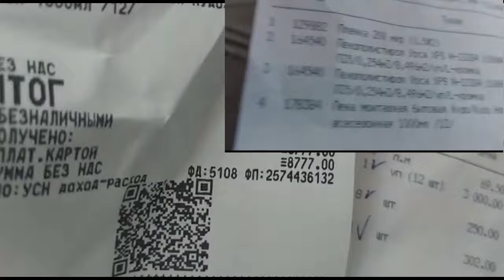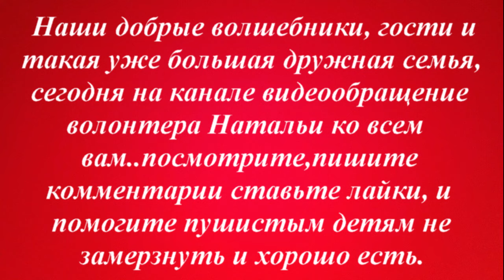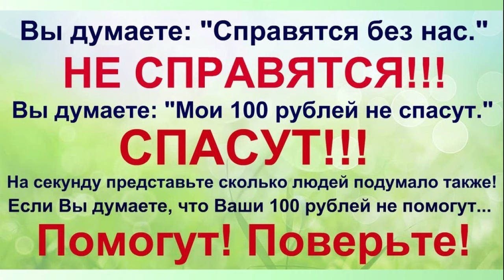Осень заморозила приют и его обитателей срочный сбор на утепление и питание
приют на грани собаки голодают беда в приюте спасение онлайн
Дорогие наши друзья!!
SOS,SОS...приют на грани остаться без соломы и тепла, нет финансов на утепление домов..на питание, к сожалению Осень резко вступила в свои права и дети очень ждут вашей помощи.
Наши добрые волшебники, гости и такая уже большая дружная семья, сегодня на канале видеообращение волонтера Натальи ко всем вам..посмотрите,пишите комментарии ставьте лайки, и помогите пушистым детям не замерзнуть и вдоволь кушать.
ОБЪЯВЛЯЕТСЯ НЕДЕЛЯ  доброго СТОЛЬНИКА!!!

Помочь нашим животным можно на реквизиты:
Карты Сбербанка
Visa: 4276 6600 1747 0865
Paysend: на имя MARIYA SEMYASHKINA
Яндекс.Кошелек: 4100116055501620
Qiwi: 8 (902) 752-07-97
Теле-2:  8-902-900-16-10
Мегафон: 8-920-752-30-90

Мы проверили новую систему, деньги доходят отлично и без проблем:
1.Регистрация несложная, нужны телефон и почта. Полученный на телефон код ввести в нужное поле.
2.Чтобы  Правильно завершить Регистрацию, дождитесь прихода подтверждающего письма на  ВАШУ почту И ПРОЙДИТЕ по ссылке.
3. После подтверждения на почте - первый  денежный перевод
Данные получателя: MARIYA SEMYASHKINA
карты Сбербанка
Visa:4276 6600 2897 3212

Western Union.

АВТОПЛАТЁЖ!!!

Подключить услугу «Автоплатеж» можно несколькими способами:
1. Через сайт Сбербанка.
2. Через банкомат.
3. В отделении банка.
4. Через «Мобильный банк»